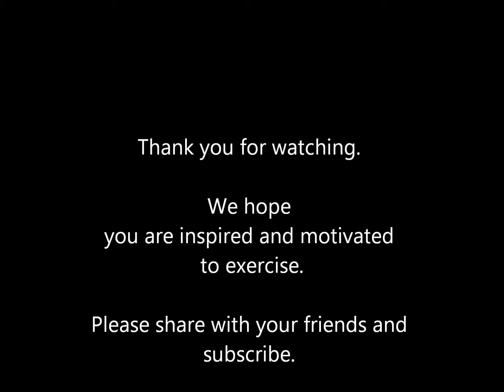Sit Up with 2 Dumbbells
This abs workout is simple, yet effective. Try it and you will love it!